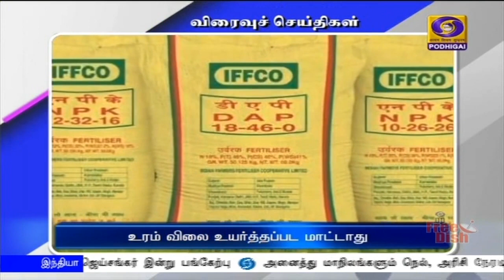பொதிகை பிற்பகல் 2.00 மணி விரைவுச் செய்திகள் [29.09.2020]